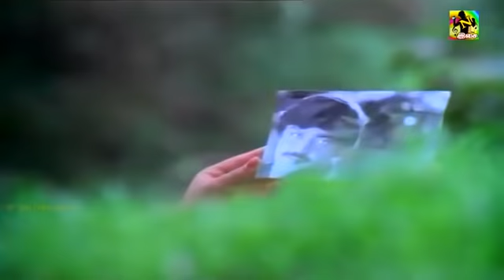ராசாவே உன்னைக் காணாத நெஞ்சு காத்தாடி போலாடுது(Rasave Unna Kaanatha)P.Susheela-Ilayaraja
ராசாவே உன்னைக் காணாத நெஞ்சு காத்தாடி போலாடுது
ஸ்ரீ ராமனோடு பூ மாலை போட வைதேகி உள்ளம் வாடுது
கண்ணுக்கொரு வண்ணக்கிளி
காதுக்கொரு காணக் குயில்
நெஞ்சிக்கொரு வஞ்சிக் கொடி நான்தானய்யா
தத்தித் தவழும் தங்கச் சிமிழ் நான்
பொங்கிப் பெருகும் சங்கத் தமிழ் நான்

முத்தம் தர நித்தம் வரும் நட்சத்திரம்
யாரோடு இங்கே எனக்கென்ன பேச்சு
நீ தானே கண்ணா நான் வாங்கும் மூச்சு
வாழ்ந்தாக வேண்டும் வா வா கண்ணா
(ராசாவே)
மங்கை ஒரு கங்கை என
மன்னன் ஒரு கண்ணன் எனக்
காதில் ஒரு காதல் கதை சொன்னால் என்ன
அத்தை மகனோ மாமன் மகனோ
சொந்தம் எதுவோ பந்தம் எதுவோ

சந்தித்ததும் சிந்தித்ததும் தித்தித்திட
அம்மாடி நீ தான் இல்லாத நானும்
வெண்மேகம் வந்து தீண்டாத வானம்
தாங்காத ஏக்கம் போதும் போதும்
(ராசாவே)